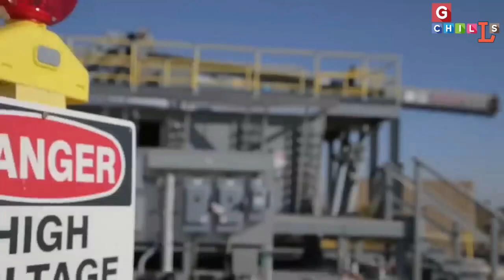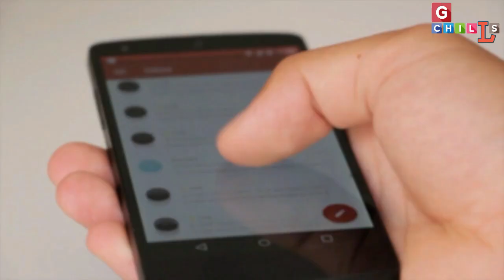DRDO का बड़ा कारनामा, इजराइल से भी घातक हथियार तैयार! अमेरिका चीन और पाक के उड़े होश! GG/BSP-3